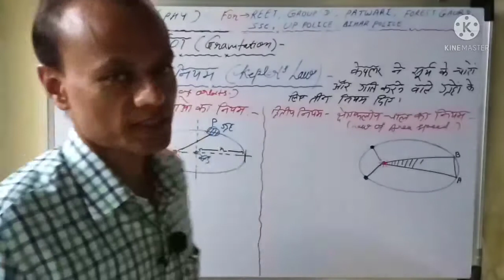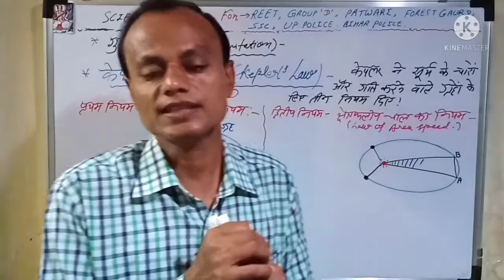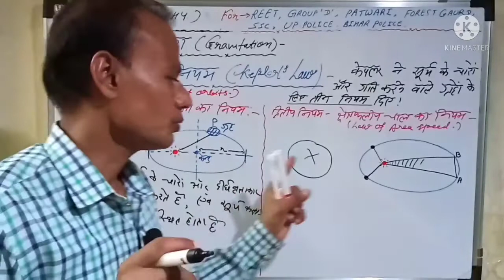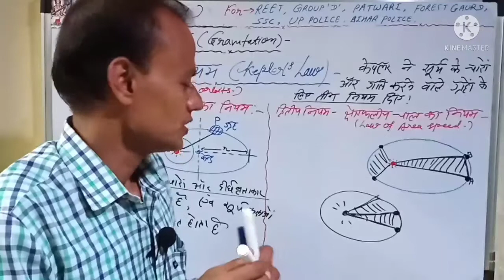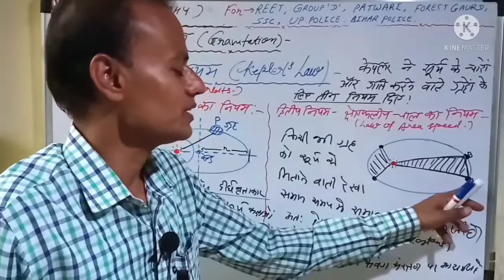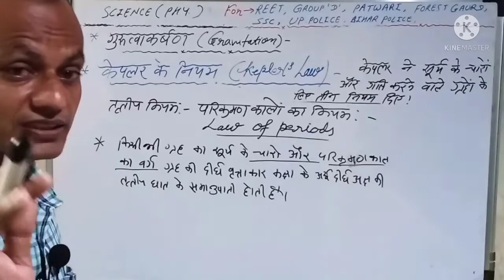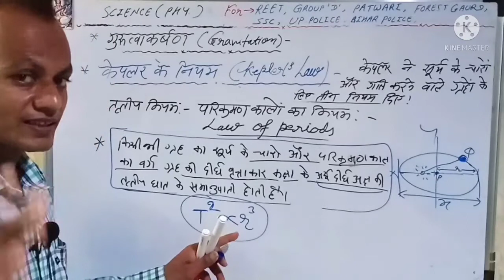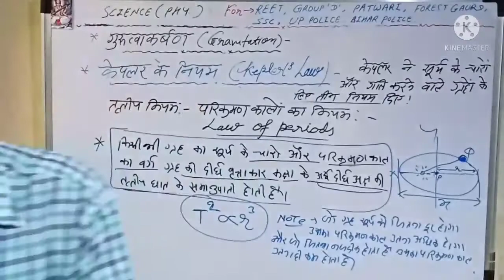कैपलर के नियम Kepler's law by gatiman IQ study | Kepler's law of planetary motion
Hello everyone,
             I am Sanjay Singh Yadav ,